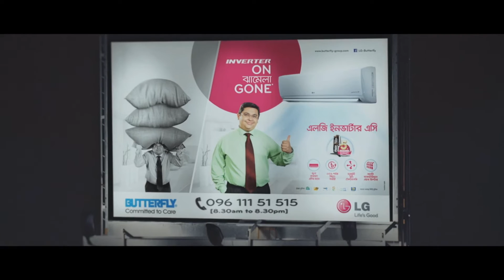Campaign AV LG Inverter AC